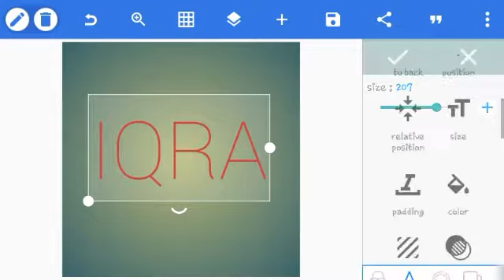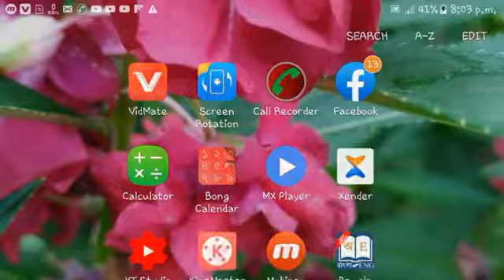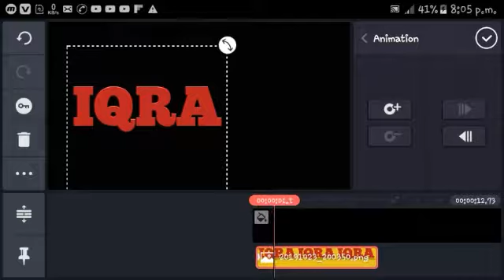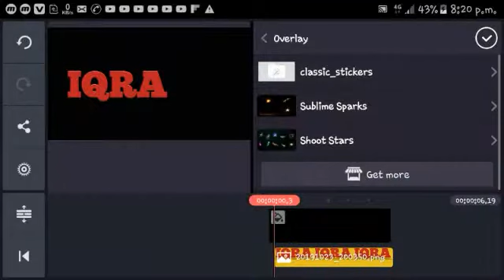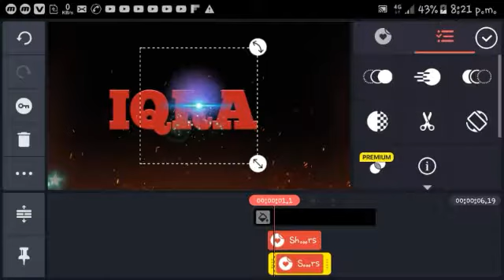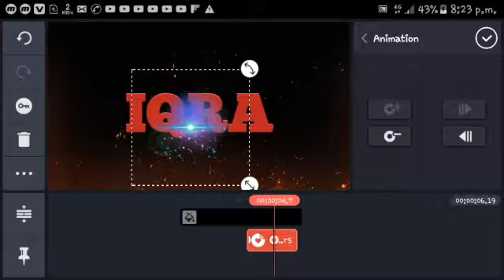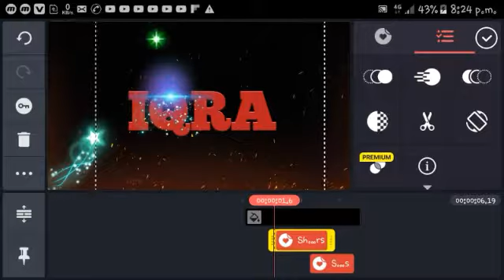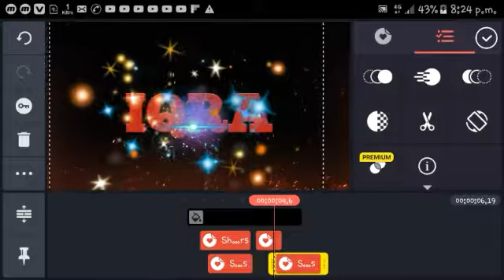Made intro with Kine Master 😊😊😊😊